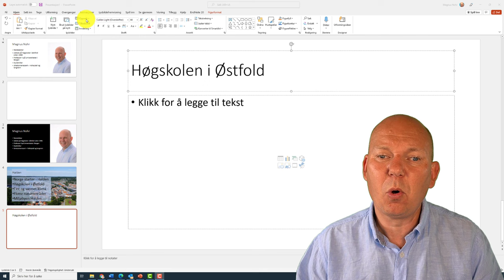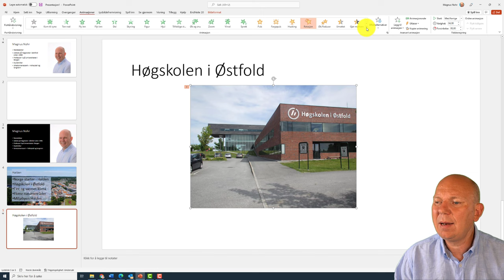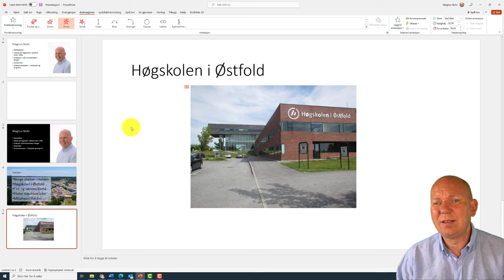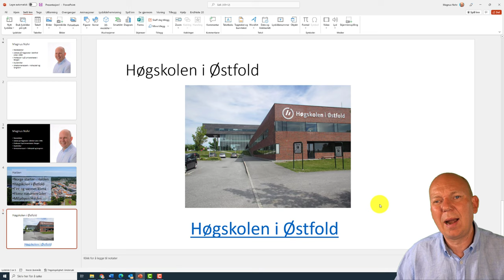L5 Animasjoner og lenke i PowerPoint